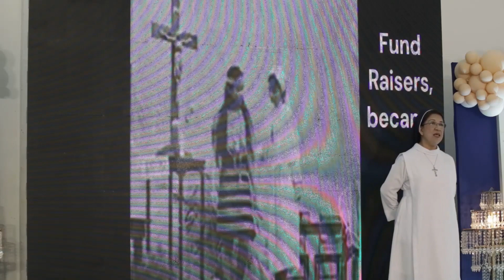AGAH7 Official Video 9: Musical Play Act 6 - 1970 Sing-along, Sr Ines & 1975 Dance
This video features first, a sing-along to a popular 1970 Beatles song, followed by the musical parody portrayal for Sr. Ines (the first Filipina principal for HSA), then finally by a dance to a 1975 top hit.